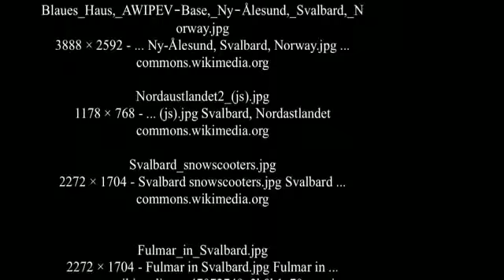traveling fans and travelers community -visit svalbard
Travelersfans.Com Is A Friendly Travel Community That Connects Travel Enthusiasts Around The World To Enjoy Their Unique Trips Through Sharing Travel Experiences Online, Travel Photo And Video & More